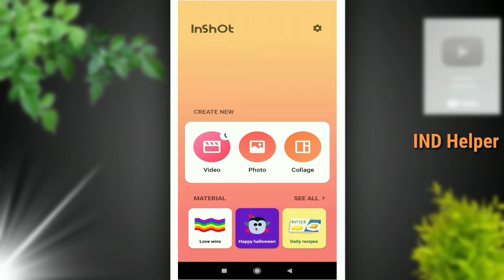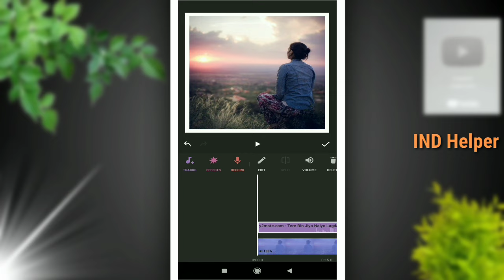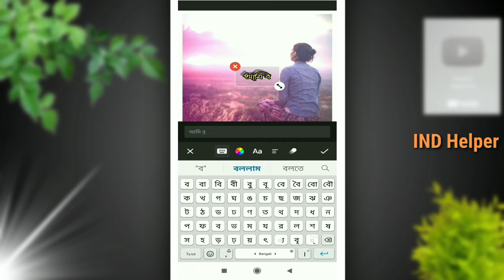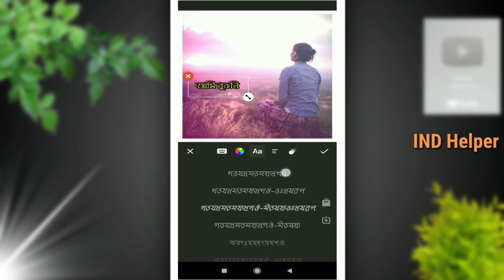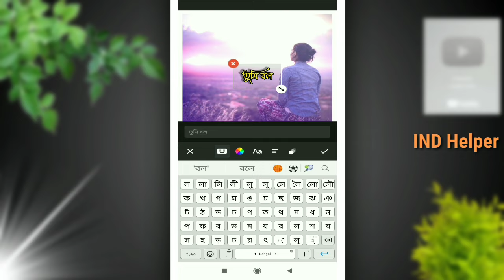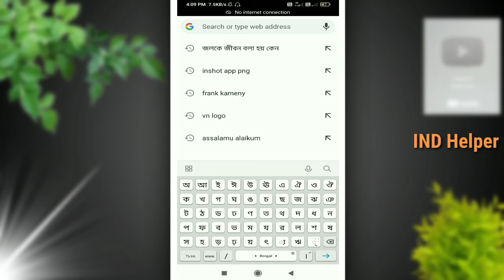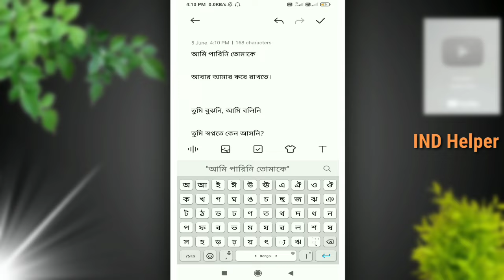How to make lyrics status video | instagram typing status editing bangla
About Video:-Hello friends, how are you all, I hope everyone is well.  Today's video is going to let you know how you can make Bangla lyrics status video.  First you will open the app called pixaloop.  Then take a picture from your Gallery.  Then use the different effects. Then expect the video.  Then open the kinamaster app. Then take the expected video. Then add different templates.  Then expect the video.  Thanks, everyone for watching the whole video.

1-How To Make New Instagram Trending Lyrical
Status video
2- how to make trending whatsapp status
3- instagram video status
4- how to make full screen lyrical status
5- how to make lyrical status
6- full screen whatsapp status
7-instagram typing text lyrical video editing
8- how to make typing status video
9- pic par song lyrics kaise banaye
10-how to make trending typing status video
11-typing lyrics kaise likhe
12- shayri likhne wali video kaise banaye
13-photo par shayari likh kar video kaise banaye
14-typing Text Animation Video
15-typing Text lyrics video
16- Instagram story typing Text lyrics video tutorial
17-How to create Trending Instagram TYPING TEXT
lyrics animation video
18-trending typing text video editing
19-trending typing text status editing
20-new trending typing status video editing
21-text typing status video editing in alight motion
22-how to make lyrics video in
kinemaster
23-how to make lyrical whatsapp
status video
24-lyrics status video editing
25-how to create lyrics video
26-how to create lyrics in kinemaster
27-how to create lyrics in Bengali
text typing status video editing in alight motion
how to make status video with lyrics
how to make bengali lyrical video in mobile
how to make bengali lyrical video
how to make status video with lyrics with kinemaste
how to make status video with lyrics in inshot
how to make status video with lyrics in power director
hi to make status video with lyrics in instagram
how to make lyrics video videnemaster
how to make lyrical whatsapp
status video
a
how to make lyrics video in inshot
how to make lyricss
how to make lyrics video in alight
motion
how to make lyrics video on
android
how to make lyrics status video
how to make lyrical reels on
how to make lyrics video in

lyrics status video editin
lyrics status video editieditinlyrics status video for whatsapp
lyrics status video tamil
lyrics status video odia
lyrics status video song

lyrics status video hindi
lyrics status video punjabi